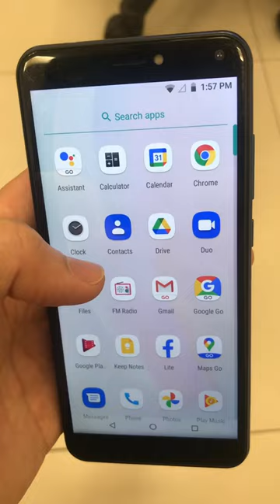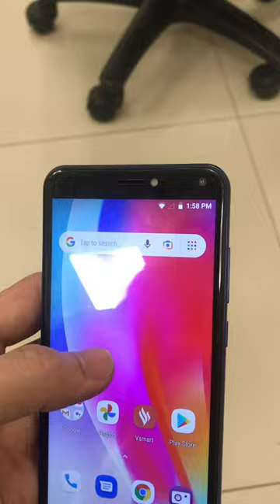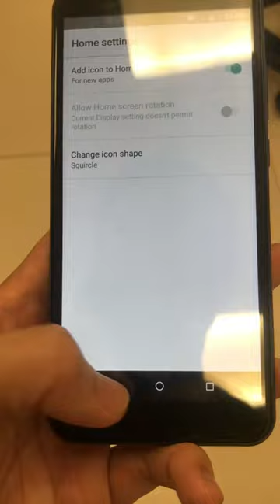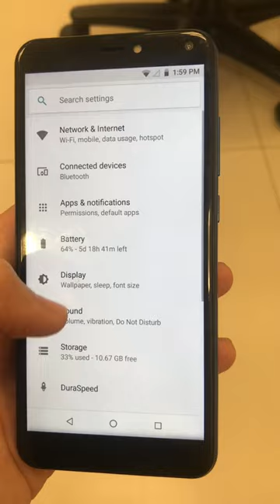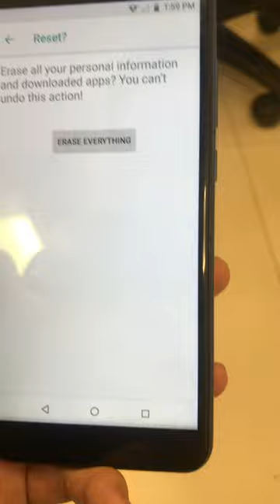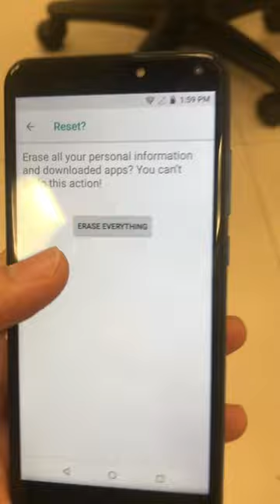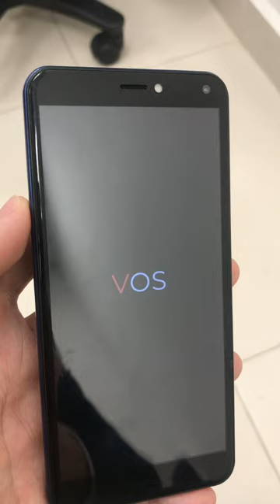Ai bảo đào Pi là miễn phí| Mình đầu tư để bảo vệ tài khoản kha khá rồi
Mã mời đào PI:
Mã mời: hoangminhthang88

Tôi đang gửi cho bạn 1π! Pi là một loại tiền kỹ thuật số mới được phát triển bởi Tiến sĩ đại học Stanford, với hơn 35 triệu thành viên trên toàn thế giới. Để nhận Pi của bạn, nhấp vào liên kết này:

và sử dụng tên người dùng của tôi (((   hoangminhthang88   ))) làm mã mời của bạn.